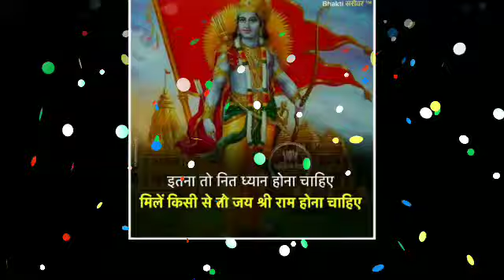मेष राशि वालों दुःखों का घड़ा भर चुका है अब मिलेगा किस्मत का 101% साथ | mesh rashi